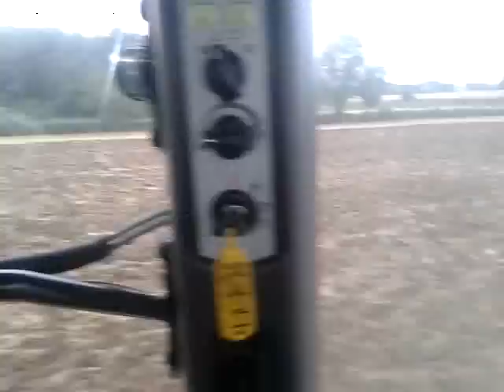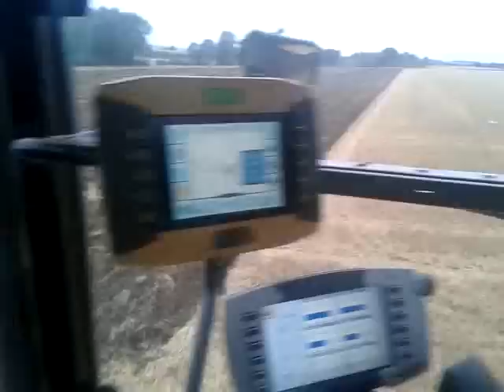Challenger MT765C ploughing